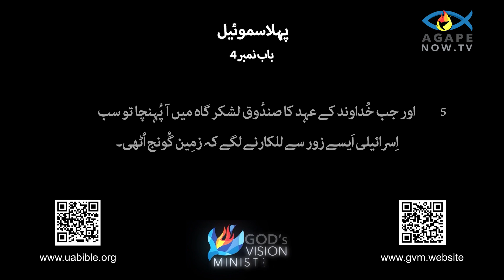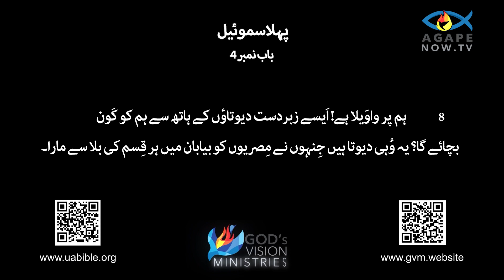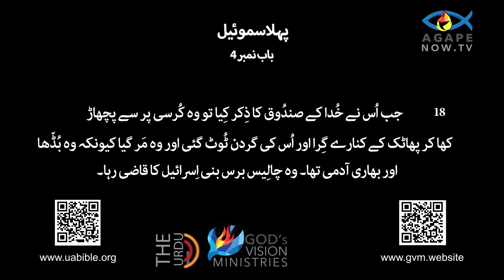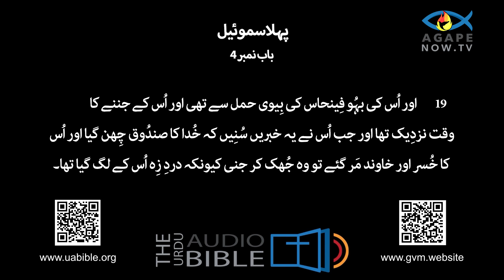1 Samuel chap 04 |urdu Bible|1Samuel ki kitab 04baab |Bible reading|Book of 1 Samuel سموئیل کی کتاب3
1 Samuel chap 04 |urdu Bible |1Samuel ki kitab 04 baab |Bible reading|Book of 1 Samuel سموئیل کی کتاب
About this video :
The Book of 1 Samuel marks a pivotal moment in the history of Israel, transitioning the nation from a loose confederation of tribes governed by judges to a centralized monarchy. The book opens with the birth of Samuel, a prophet and the last judge of Israel, whose life becomes the bridge between the era of the judges and the establishment of kingship. As Samuel matures, he emerges as a key spiritual leader, guiding Israel through a time of moral and political upheaval. His anointing of Saul as the first king of Israel signifies a significant shift, as the people demand a king to lead them like other nations, reflecting their growing desire for political stability.

As the narrative progresses, 1 Samuel introduces Saul’s rise and eventual fall due to his disobedience to God. David, a young shepherd chosen by God, becomes a central figure, first serving in Saul’s court and later becoming his rival. The tension between Saul’s decline and David’s rise is a dominant theme, illustrating the complexities of leadership, divine favor, and human frailty. David’s character, his deep faith, and his struggle with Saul form the heart of the story, setting the stage for his eventual kingship in 2 Samuel. The book emphasizes themes of faith, the consequences of disobedience, and the sovereignty of God in guiding the destiny of Israel.
1 سیموئیل کی کتاب اسرائیل کی تاریخ کے ایک اہم لمحے کی نشاندہی کرتی ہے، جس نے قوم ک ججوں کے زیر انتظام قبائل کے ایک ڈھیلے کنفیڈریشن سے مرکزی بادشاہت میں منتقل کیا۔ کتاب سموئیل، ایک نبی اور اسرائیل کے آخری جج کی پیدائش کے ساتھ شروع ہوتی ہے، جس کی زندگی ججوں کے دور اور بادشاہی کے قیام کے درمیان پل بن جاتی ہے۔ جیسے جیسے سیموئیل بالغ ہوتا ہے، وہ ایک اہم روحانی رہنما کے طور پر ابھرتا ہے، جو اخلاقی اور سیاسی اتھل پتھل کے وقت اسرائیل کی رہنمائی کرتا ہے۔ اسرائیل کے پہلے بادشاہ کے طور پر ساؤل کا مسح کرنا ایک اہم تبدیلی کی نشاندہی کرتا ہے، کیونکہ لوگ ایک بادشاہ سے مطالبہ کرتے ہیں کہ وہ دوسری قوموں کی طرح ان کی قیادت کرے، جو کہ سیاسی استحکام کی ان کی بڑھتی ہوئی خواہش کو ظاہر کرتا ہے۔

جیسا کہ بیانیہ آگے بڑھتا ہے، 1 سموئیل خدا کی نافرمانی کی وجہ سے ساؤل کے عروج اور آخرکار زوال کا تعارف کراتا ہے۔ ڈیوڈ، ایک نوجوان چرواہا جسے خدا نے چنا ہے، ایک مرکزی شخصیت بنتا ہے، پہلے ساؤل کے دربار میں خدمت کرتا ہے اور بعد میں اس کا حریف بن جاتا ہے۔ ساؤل کے زوال اور ڈیوڈ کے عروج کے درمیان تناؤ ایک غالب موضوع ہے، جو قیادت کی پیچیدگیوں، الہی فضل اور انسانی کمزوری کو واضح کرتا ہے۔ ڈیوڈ کا کردار، اس کا گہرا ایمان، اور ساؤل کے ساتھ اس کی جدوجہد کہانی کا مرکز بنتی ہے، جس نے 2 سموئیل میں اس کی حتمی بادشاہی کا مرحلہ طے کیا۔ کتاب ایمان کے موضوعات، نافرمانی کے نتائج، اور اسرائیل کی تقدیر کی رہنمائی میں خدا کی حاکمیت پر زور دیتی ہ۔
Queries solved :
1) Book of 1 Samuel chap 04 in urdu bible
2)1 Samuel ki kitab
3) bible in urdu
4) سموئیل کی کتابب
5) urdu bible verses
6) urdu bible study
7) urdu bible reading
8) urdu mein bible
9)1 Samuel Chap 04
10)1 Samuel  ki kitab 04 baab
#1 Samuel